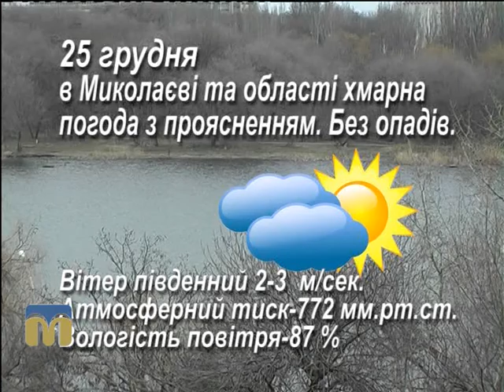Народний календар 25.12.2015